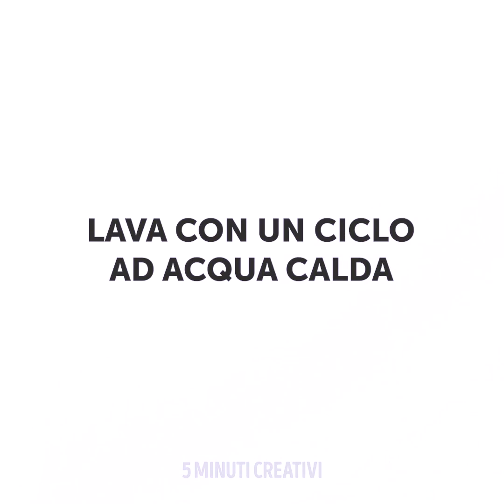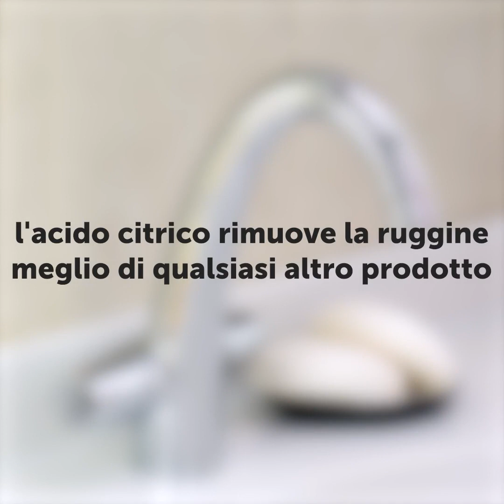Idee e Strumenti Fai-da-Te per Far Risplendere la Tua Casa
Credi che la tua casa manchi un po' di lucentezza o abbia bisogno di una buona pulizia? Ti annoi a fare le pulizie? Dimentica di passare ore a rimuovere lo sporco da casa tua. Oggi ti insegneremo diversi trucchi per pulire, molto facili e che ti faranno risparmiare molto tempo quando vorrai vedere brillare ogni angolo della tua stanza. La tua casa sarà scintillante!

In questo video ti mostreremo come pulire il frullatore in meno di un minuto. Puoi anche pulire il grasso che rimane attaccato alle pareti del tuo forno a microonde con un trucco a cui non crederai. Sapevi che puoi usare il tuo trapano come una spazzola elettrica? Qui ti mostriamo come farlo. Ti insegneremo anche a pulire il cibo bruciato nelle pentole. Dopo aver visto questo video conoscerai tutti i trucchi geniali che ti basteranno per essere un esperto di pulizie in casa tua.

SEGNALIBRI:
04:07 - Usa un'arancia per rimuovere lo sporco dal forno a microonde
04:55 - Antiruggine fai-da-te a base di limone
08:21 - Spazzola elettrica fai-da-te con trapano
11:14 - Usa la schiuma da barba per pulire il cibo attaccato alla griglia
13:26 - Usa dentifricio e detersivo per far brillare qualsiasi specchio